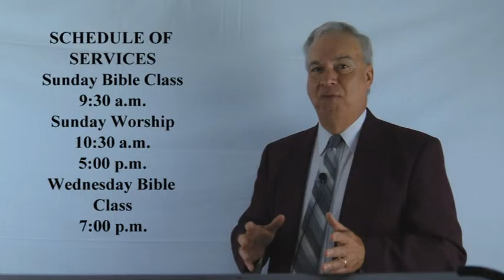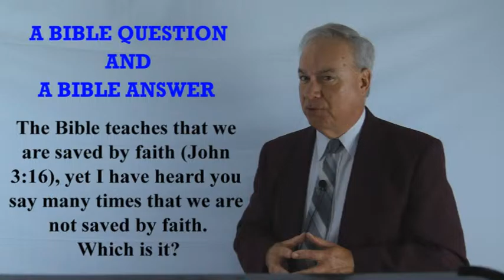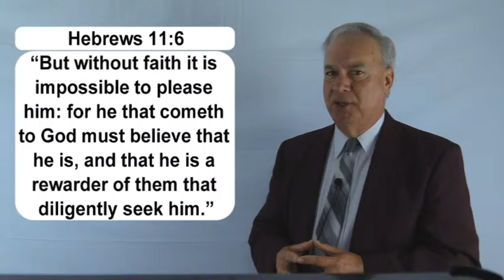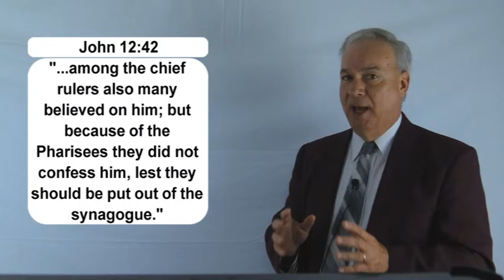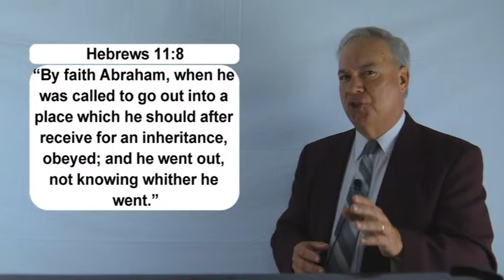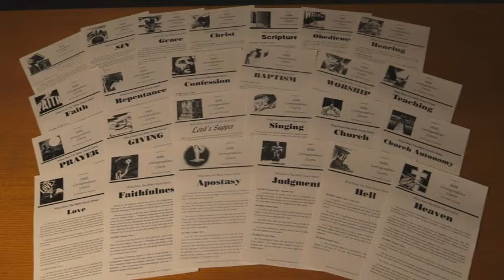2016 02 29 PROGRAM